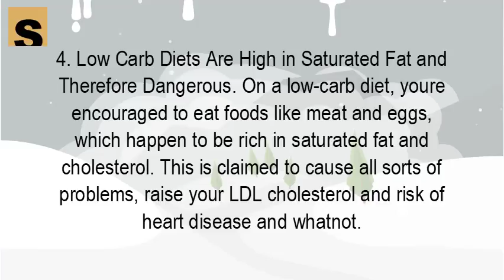Are Low Carb Diets Safe